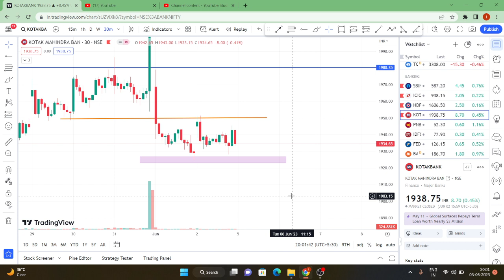Kotak Bank Share Crashed | Kotak Bank Latest News kotak mahindra bank share price Target Intraday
Topics covered
vivek singhal
kotak bank share latest news
kotak bank